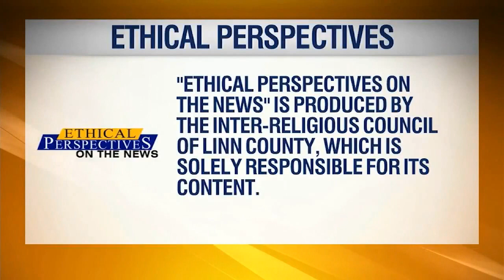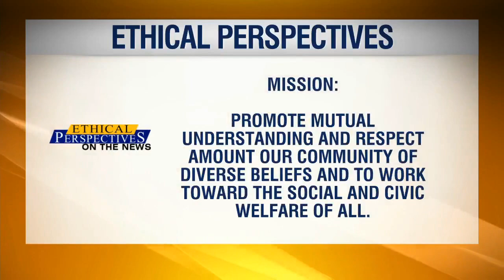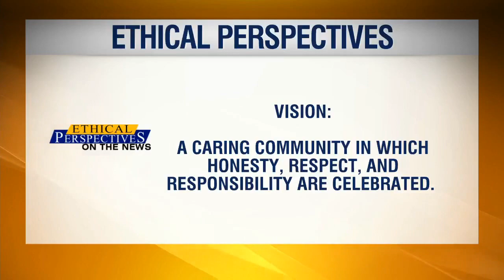"Christian Nationalism" - "Ethical Perspectives On the News" - 11.06.2022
"Christian Nationalism" - "Ethical Perspectives On the News"
Moderator: Karl Cassell
Panelists:
Connie Ryan, Executive Director - Interfaith Alliance of Iowa
Peter Jauhiainen, Religion Professor - Kirkwood Community College
Ray Vasser, Founder & CEO,  Defender Ministry Inc.